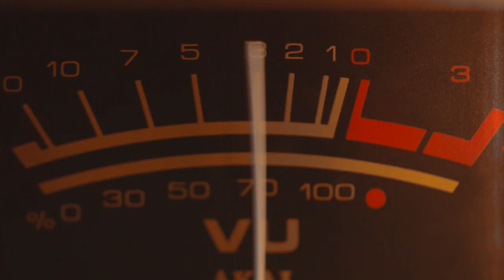Графа, Любо и Орлин - Заедно (cover by вокална група "Димитър Талев")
Изпълнява: Вокална група "Димитър Талев" - гр. Пловдив
Ръководител: Десислава Веселинова
Текст: Любо Киров,  Владимир Ампов (Графа)
Музика и аранжимент: Владимир Ампов (Графа)
Запис и мастеринг: Румен Монев
Видео: Ангел Стоянов